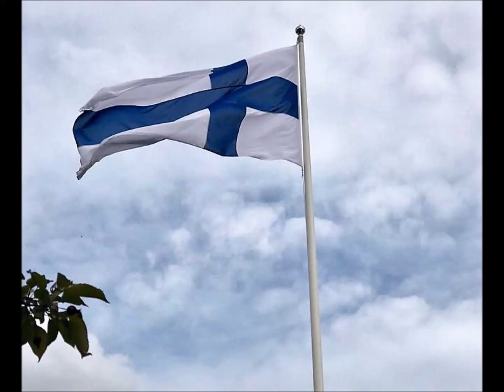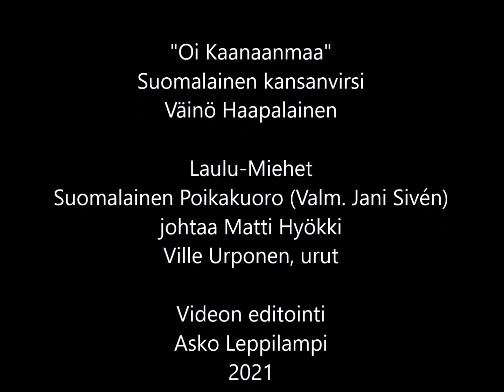Laulu-Miehet: Oi Kaanaanmaa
"Oi Kaanaanmaa", Laulu-Miehet & Suomalainen Poikakuoro
johtaa Matti Hyökki
Ville Urponen, urut
Väinö Haapalaisen sovittama kansanvirsi "Oi Kaanaanmaa" on yksi rakastetuimmista suomalaisista hengellisistä sävelmistä. Tekstistä huokuva voimakas taivasikävä puhuttelee sukupolvesta toiseen. Vilho Siukosen sekakuorolle, solisteille ja uruille tekemä versio lienee yksi tunnetuimmista. Tällä äänitteellä soiva, Väinö Haapalaisen 1930-luvulla virren pohjalta laatima mittava teos on kirjoitettu mieskuorolle, sopraano- ja alttoäänille sekä uruille ja orkesterille. (Matti Hyökki)